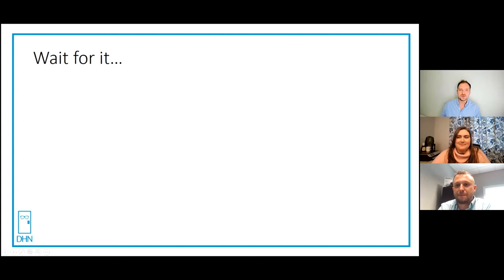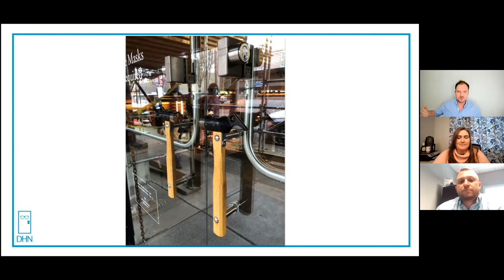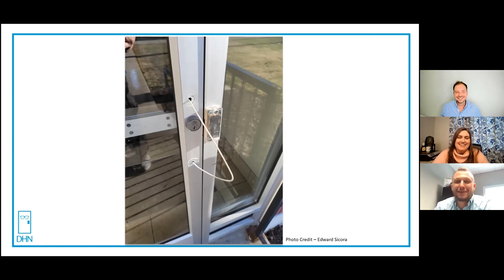Unhinged - Episode 6